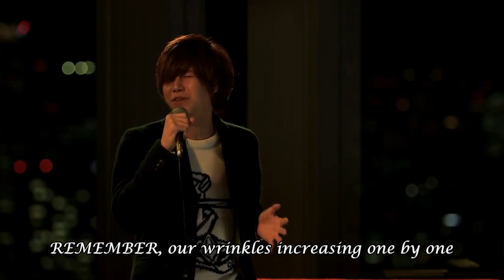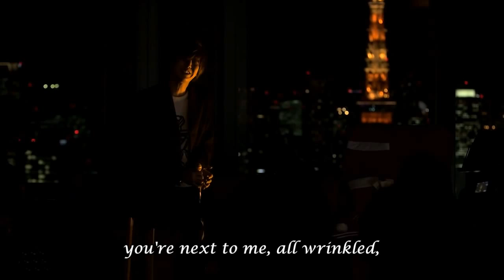"Shiwa"/"Wrinkles" - Rairu (ETA Xmas Special) [Eng Sub]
I decided to sub this song so that others can know the meaning behind the lyrics... and so that others will know why is it worth crying for